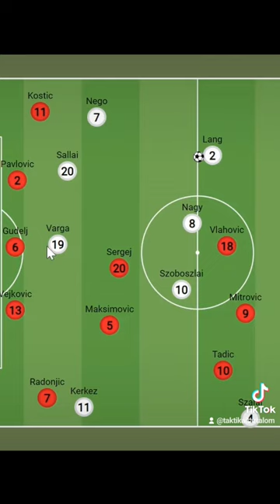Mi volt a kulcselem?